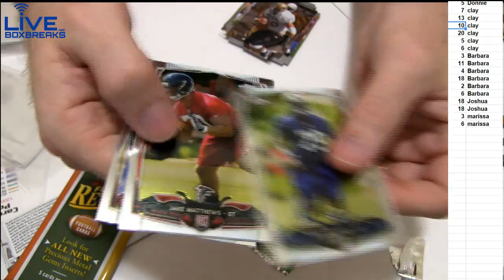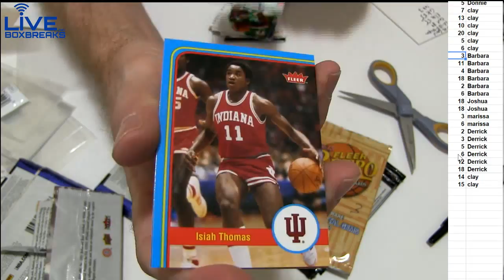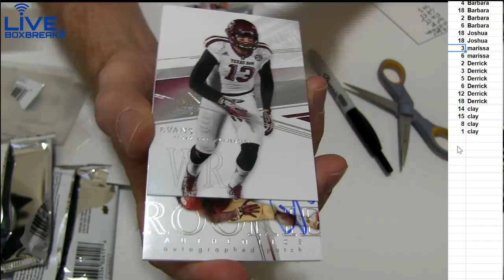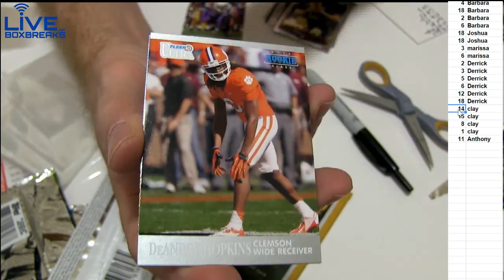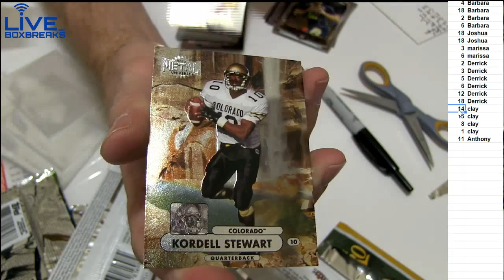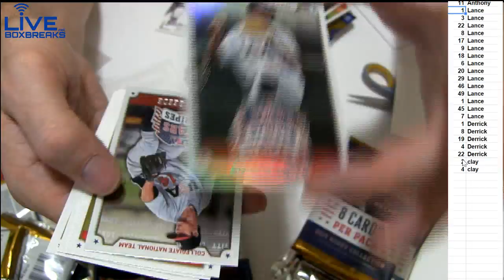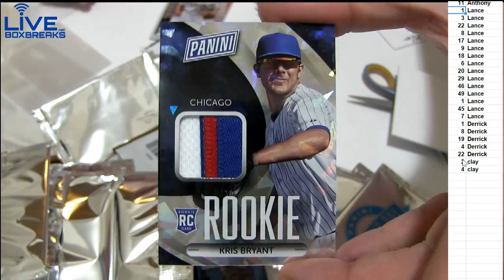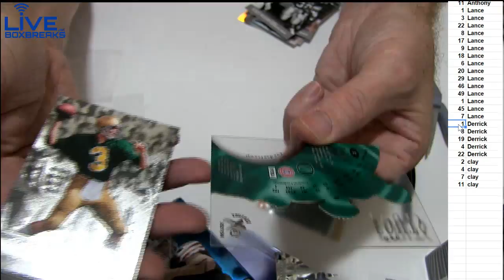Pick a Pack #3 LBB 10 15